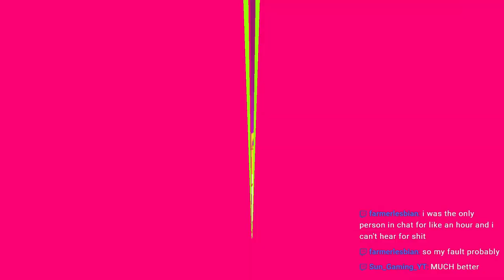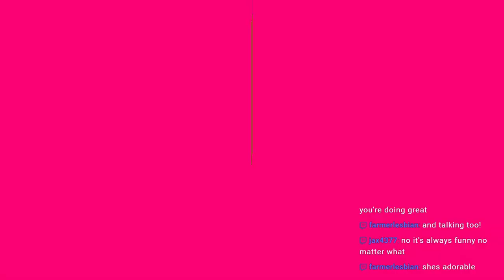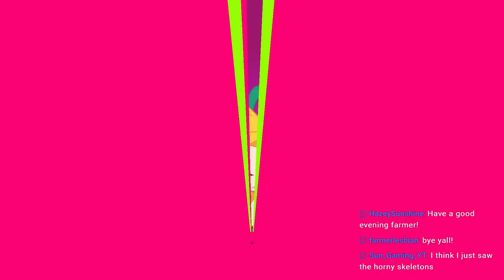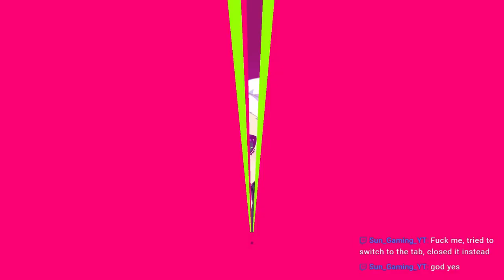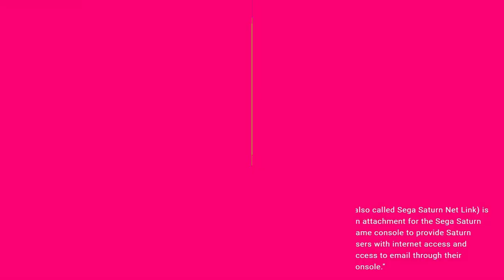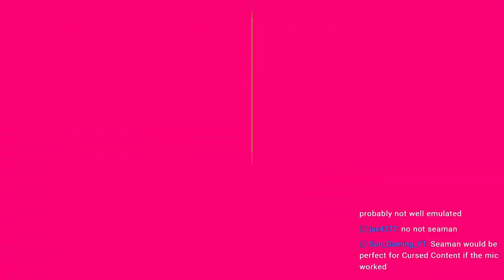🔴 Let's Play Muse Dash #3 New Songs! Buro is cutest | Indie Showcase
Zelda Plays Muse Dash for Nintendo Switch